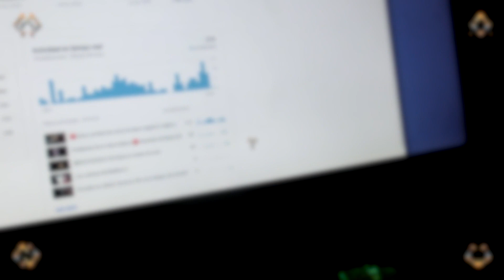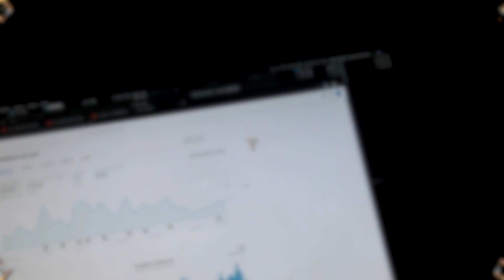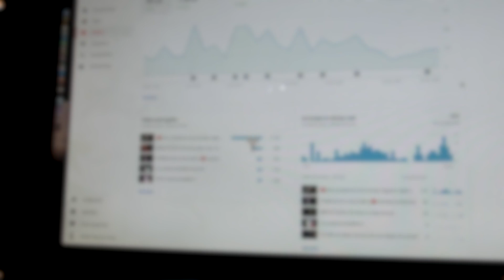Ⓜⓐⓝⓤⓨⓔⓒⓛⓐ 2019 10 29 He cortado con todos -Problemas importantes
Solo soy un cascarón vacío, sin alma.
Y cuando caiga, mis pedazos se convertirán en polvo y volverán a donde nací:
el olvido.

ManuYecla
Juegoideo